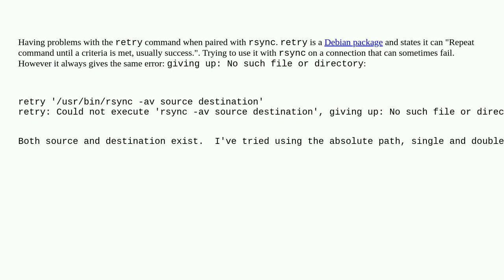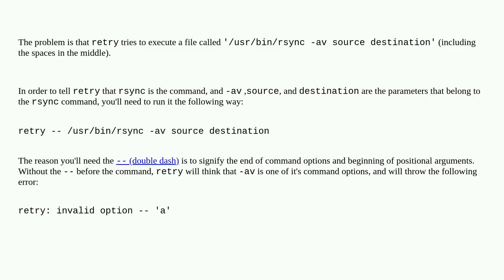Unix: Using retry command with rsync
Using retry command with rsync

A special thanks goes out to the community

  rsync